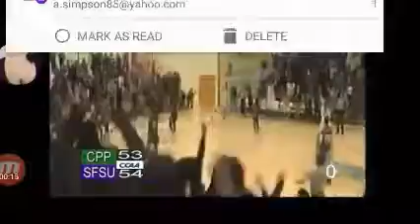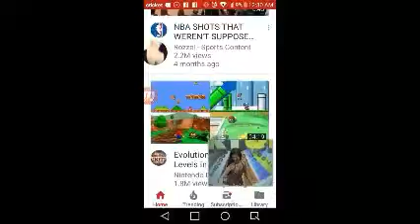What A Collab of videos